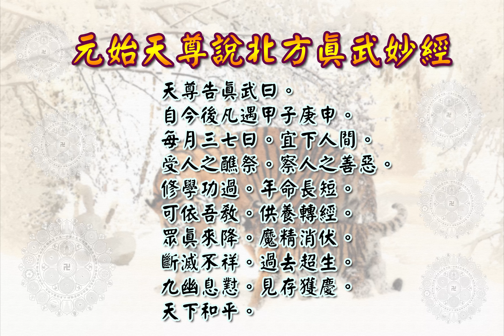元始天尊說北方真武妙經|消災解厄 解冤釋結 日日唸 增福慧 上帝公農曆三月初三聖誕千秋 防治武漢肺炎 勤洗手 戴口罩 鹽水漱口 不去密閉人多地方 板藍根 金銀花 板金清肺湯 請見本影片說明 |道之途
恭請。元始天尊說北方真武妙經。

玉清寶誥。 志心皈命禮。
玉界之上。梵炁彌羅。上極無上。天中之天。鬱羅蕭台。玉山上京。渺渺金闕。森羅淨泓。玄元一炁。混沌之先。寶珠之中。玄之又玄。開明天景。化生諸天。億萬天真。無鞅數眾。旋斗歷箕。回度五常。巍巍大範。萬道之宗。大羅玉清。虛無自然。至真妙道。元始天尊。

玉皇上帝彌羅寶誥 。志心歸命禮  。
太上彌羅無上天。妙有玄真境。渺渺紫金闕。
太微玉清宮。無極無上聖，廓落發光明。寂寂浩無宗，玄範總十方。
湛寂真常道。恢漠大神通。太皇大天尊。玄穹高上帝。

北極玄天上帝寶誥。志心皈命禮。
混元六天。傳法教主。修真悟道。濟度群迷。
普為眾生。消除災障。八十二化。三教祖師。
大慈大悲。救苦救難。三元都總管。九天遊奕使。
左天罡。北極右垣大將軍。鎮天助順。真武靈應。
福德衍慶。仁慈正烈。協運真君。治世福神。
玉虛師相。玄天上帝。金闕化身。蕩魔天尊。

元始天尊說真武妙經。本卷。
爾時。元始天尊於龍漢元年七月十五日。於八景天宮上元之殿。安詳五雲之坐。與三十六天帝。十極真人。無量飛天大神。玉童玉女。侍衛左右。一時同會。鼓動法音。天樂自響。大眾欣然。咸聽天尊說無上至真妙法。是時上元天宮東北方大震七聲。天門忽開。下觀世界。乃有黑毒血光。穢雜之炁。幽幽冥冥。從人間東北方。直上衝天。盤結不散。大眾咸驚。默然不敢議問。
時會中有一真人。名曰妙形。威德充備。諸天尊仰。越班而出。執簡長跪。上白天尊曰。況此境清靜。太陽道境。何得有此黑毒之炁。盤結衝上。是何異因。惟願天尊至聖。為眾宣說。絕其疑慮。
天尊告曰。汝等妙行。能為眾生發問是由。汝當復坐。靜默安神。吾當為說。
天尊曰。下元生人。皆秉清靜氤氳。真一之形悉備三萬六千神炁。扶衛其身。今已陰陽數盡。劫運將終。魔鬼流行。信從邪道。不省本源。諂求餘福。昏迷沉亂。不忠不孝。不義不仁。好樂邪神。禱祭魔法。今為六天魔鬼。枉所傷害。或老或少。或男或女。未進天年。橫被傷殺。本非死期。魂無可託。鬼毒流盛。死魂不散。怨怒上衝。盤結惡炁。汝當自知。於是妙行真人與諸大眾聞是說已心大驚怖。欲請天尊威光。暫降下方。收除魔鬼。救度生人。拔濟幽魂。去離邪橫。大眾懷疑未敢。
天尊告曰。不勞吾威神。此去北方。自有大神將。號曰真武。部眾勇猛。極能降服邪道。收斬妖魔。真人上白天尊曰。不審此位神將。生居天界。修何道德。為於神將。
天尊告曰。昔有淨樂國王。與善勝皇后。夢吞日光。覺而有娠。懷胎十四箇月。於開皇元年。甲辰之歲。三月建辰。初三日午時。誕於王宮。生而神靈。長而勇猛。不統王位。唯務修行。輔助玉帝。誓斷天下妖魔。救護群品。日夜於王宮中發此誓願。父王不能禁制。遂捨家。辭父母。入武當山中修道。四十二年功成果滿。白日登天玉帝聞其勇猛。敕鎮北方。統攝真武之位。以斷天下妖邪。真人上白天尊曰。如何得此神將。入於下方。收除魔鬼。救度群生。免遭橫死。日有所益。伏願大慈。天尊遂其所請。天尊乃敕右侍玉童。馳詔真符一道。逕往北方。召其真武神將。其神蒙召。部領神眾。逕往天尊前長跪。臣以奉玉帝敕命。位鎮北方。今日何緣。得睹慈顏。特蒙符召。

天尊告曰。吾於上元宮中。大會說法。忽下方黑毒怨炁。衝上天界。大眾咸驚。汝宜往彼。收斷妖魔。拔濟魂爽。真武神將。敬奉  天尊教敕。乃披髮跣足。踏螣蛇八卦神龜。部領三十萬神兵。巨虯獅子。毒龍猛獸。前後導從。齊到下方。七日之中。天下妖魔一時收斷。人鬼分離。冤魂解散。生人安泰。國土清平。真武神將。與諸部眾。還歸上元宮中。朝見  天尊曰。昨奉教命。往下方收斬妖魔。仗慈尊力。乃於七日之內。天下邪鬼。並皆清蕩。天尊曰。善哉。汝等諸神。得無勞乎。於是真武神將。乃交乾布斗。魁罡激指。上佐天關。而作咒曰。

太陰化生。水位之精。虛危上應。龜蛇合形。周形六合。威攝萬靈。無幽不察。無願不作。劫終劫始。翦伐魔精。救護群品。家國咸寧。數終末甲。妖氣流行。上帝有敕。吾固降靈。闡揚正法。蕩邪辟兵。化育黎兆。邪贊中興。敢有小鬼。欲來現形。吾目一視。五嶽摧傾。奉禮咒曰
太初太易。無象無形。莫知重濁。執辨輕清。吾於混沌。分其昏明。天得以健。地得以寧。民得以養。物得以萌。邪得以正。神得以寧。三才之內。萬類咸亨。太朴既散。仁義乃興。禮樂既作。姦邪斯行。六誼或失。四民有爭。上不寬恕。下不忠貞。或魔或鬼。或妖或精。恣橫荼毒。干擾生民。全家疾患。累歲官刑。財物耗散。骨肉伶仃。性命枉逝。災禍相縈。穢雜之炁。上達天庭。天尊有命。令與安平。有妖皆剪。無鬼不烹。瘟疫之吏。束手伏膺。鬼精滅爽。邪魔摧傾。吾有十萬力士。五千萬兵。天上天下。從吾降昇。拒我者滅。奉吾者生。惡吾者辱。敬吾者榮。禮吾者壽。非吾者薨。吾有此令。人鬼咸聽。急急如律令。
又咒曰
北方玄天。杳杳神君。億千變化。玄武靈真。騰人倒地。驅雷奔雲。隊仗千萬。掃蕩妖氛。雷公侍從。玉女將軍。鬼神降伏。龍虎潛奔。威鎮五嶽。萬靈咸遵。鳴鐘擊鼓。遊行乾坤。收補逆鬼。破碎魔軍。除邪輔正。道炁長臻。天尊告真武曰。自今後凡遇甲子庚申。每月三七日。宜下人間。受人之醮祭。察人之善惡。修學功過。年命長短。可依吾教。供養轉經。眾真來降。魔精消伏。斷滅不祥。過去超生。九幽息懟。見存獲慶。天下和平。
爾時妙行真人與諸天帝。無量飛天神王。真仙大眾。聞說莫不歡喜踴躍。
一時作禮讚嘆功德。我等今日。蒙大法利益。請於人世。救護眾生。
令得免三災患難。各各受持。稽首奉行真武神將。
再奉天尊教敕。永鎮北方。奉辭而退。

元始天尊說北方真武妙經。終。

板金清肺湯:
藥材組成:板藍根、金銀花、麥冬、魚腥草、甘草、菊花
飲用方式:將藥材包一包至於熱水中煮10分鐘或沖泡飲用
功效:清熱解毒，增強免疫力。

藥材功效:
板藍根：清利咽喉、消腫、止血、消腫、涼血…等
金銀花：清熱解毒、消腫止痛、涼血治痢…等
麥　冬：養陰潤肺、清心除煩、益胃生津、潤腸通便．．．等
魚腥草：清熱解毒、利尿通淋，主治熱淋小便澀痛、腎炎水腫、尿道感染．．．等
菊　花：解毒、疏散風熱、平肝明目、平降肝腸，主治感冒風熱、頭痛、眩暈、溫病初起之症．．．等
甘　草：補中益氣、清熱解毒、解百藥毒、去痰止咳，主治咽痛、肺熱咳嗽、胃潰瘍．．．等